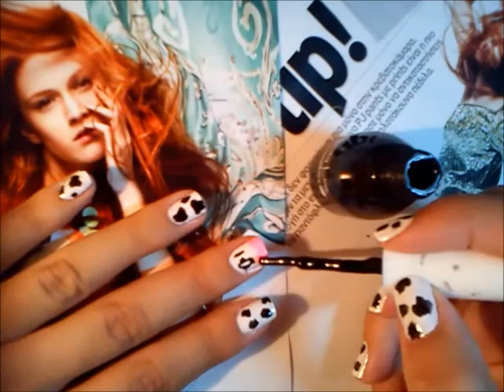Cow Nail Tutorial